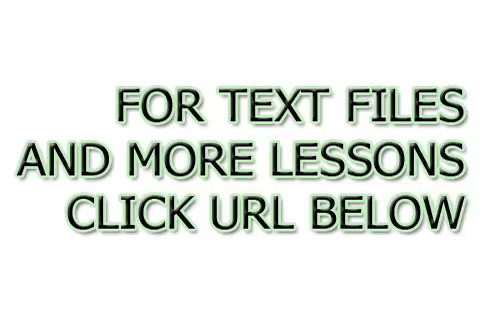Curso importante para aprender árabe